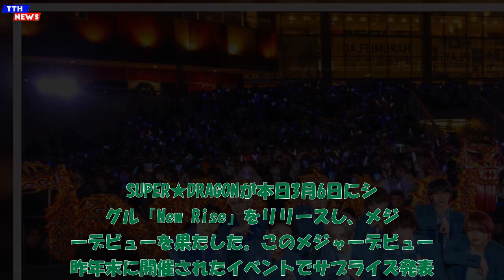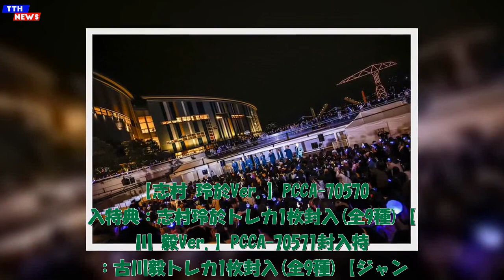TTH- SUPER★DRAGON、本日メジャーデビュー「スパドラとファン、“二頭龍”でいきたい！」